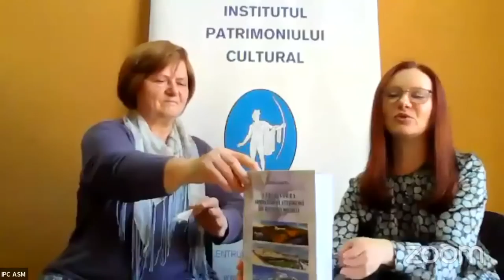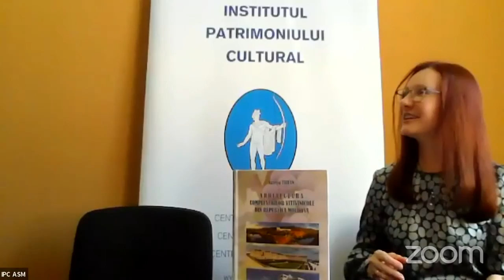24.03.22 | Prezentarea cărții Arhitectura complexurilor vitivinicole din Republica Moldova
Joi, 24 martie 2022, ora: 10.00

în incinta IPC, va avea loc prezentarea cărții:

Arhitectura complexurilor vitivinicole din Republica Moldova

Autor: Aurelia Trifan, doctor în studiul artelor

 Prezintă: Tamara Nesterov, doctor în studiul artelor